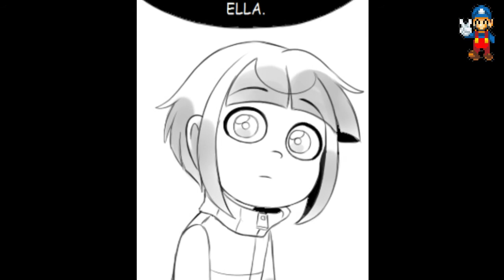La Determinación de Sink (Lovedtale) Alanita Perez Cómic Fandub Español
Bueno gente este si debo decir que me costo editarlo nuevamente el comic no me pertenece a mi si no que a alanita perez su canal y sus redes están en esta descripción y debo admitir que este fandub no podría haberlo hecho sin mis panas y si le cambie la voz a fran pero que importa sus canales y redes sociales estarán también en la descripción.
Link del Cómic y Canal de la Creadora:
Reparto de Voces
Sink:
El Hermanito de Cute Wolf